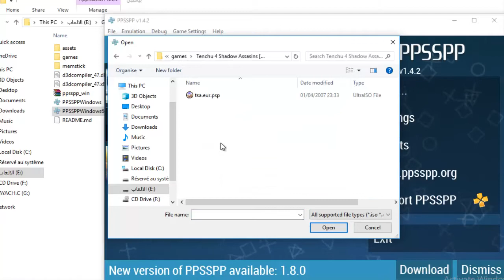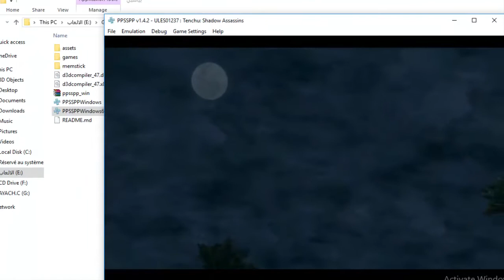تحميل لعبة Tenchu 4 Shadow Assasins psp على الكمبيوتر + المحاكي لتشغيل اللعبة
العاب فيديو ترفيه برامج خاصة بالالعاب
رابط تحميل العبة

how many games are there in the tenchu series
explain how cobalt-60 and cobalt-59 can be the sam
when is tenchu 4 released
would a blocked artery have a pulse
what were first explorations in pennsylvania
what are the ratings and certificates for tenchu 4
when did tenchu z happen
when was ayame - tenchu - created
when was tenchu z created
what is the song from assassins creed brotherhood

نينجا

باور رينجرز نينجا ستيل
العاب نينجا جو
لاك پشت هاي نينجا
نينجاغو
افلام نينجا
نينجا ستيل
فورت نايت نينجا
كرتون نينجا جو
العاب نينجا
نينجا جو

نينجا
نينجا جو
نينجا ستيل
نينجاغو
نينجا فورت نايت
نينجا كابامارو
نينجا ترتلز
نينجا كيدز
نينجا نينجا
نينجا كيدز تي في

fjfd
fjfc
f. j. foakes-jackson
f. j. friend-pereira
f. j. fletcher
f.-j. fétis
f. j. furnivall
f j fogarty
fj fury
fjord

نينجا فورت نايت
نينجاغو
نينجا
نينجا جو
نينجا ستيل
نينجا جو ا ابطال سبنجتسو
نينجا قو
نينجا كو
نينجاجو ابطال سبنجتسو
نينجا ستيل الحلقة 2
نينجا بروسكى كلوك
نينجاغو حلقة 74